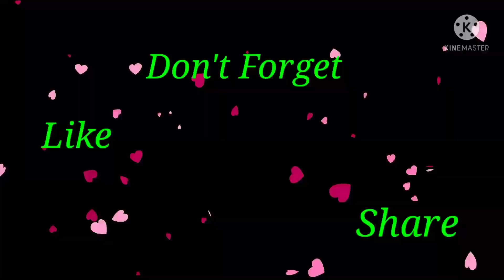Resep Simple ⁉️ Kerang Pedas‼️ Favorit Majikan